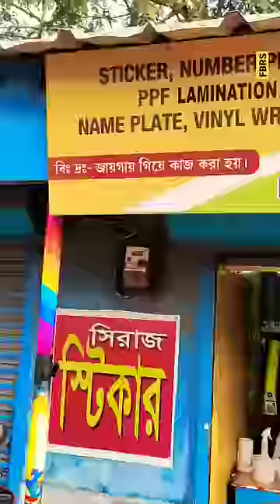Modification 🔥 fatbike stickers stickering modified